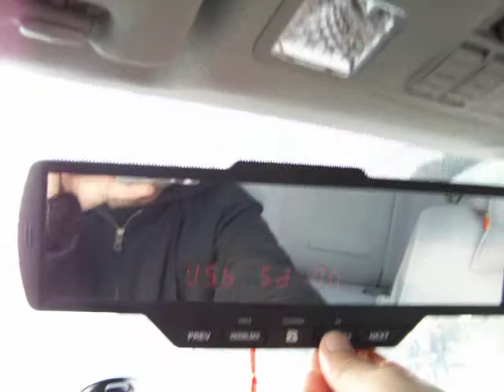bluetooth handsfree music car kit rearview mirror